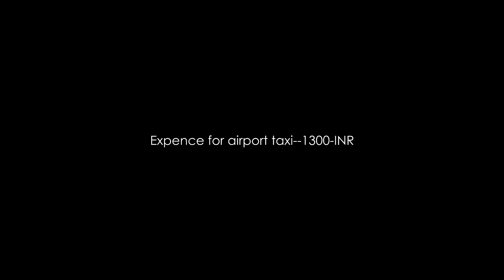കണ്ണൂർ എയർപോർട്ടിൽ നിന്നും പറശ്ശിനിക്കടവിലേക്ക് ഒരു റോഡ് യാത്ര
കണ്ണൂർ എയർപോർട്ടിൽ നിന്നും പറശ്ശിനിക്കടവ് ക്ഷേത്രത്തിലേക്ക് ഒരു റോഡ് യാത്ര.

Kannur Airport
Parasinikadav
Road Trip
Kerala Travel
Malayalam Vlog
Travel Vlog
Kerala Road Trip
Kerala Tourism
Parasinikadav Road
Kannur to Parasinikadav
Kerala Travel Guide
Vloggers in Kerala
Exploring Kerala
Kerala Sightseeing
Coastal Drive
Kannur District
South India Travel
Kannur Travel Tips
Kerala Beaches
Hidden Gems Kerala
Road Trip Adventure
Kerala Backwaters
Nature Drive
Malayalam Travelogue
Offbeat Kerala
A road trip from Kannur Airport to Parassinikkadavu Temple.